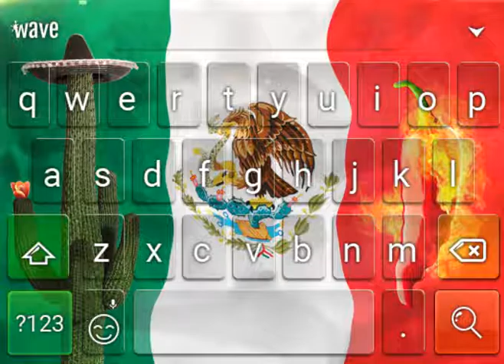Mexico Animated Keyboard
Bring your keyboard to life with Mexico Animated Keyboard.